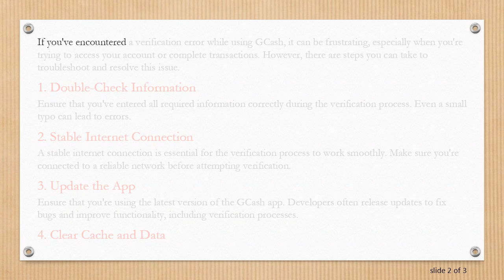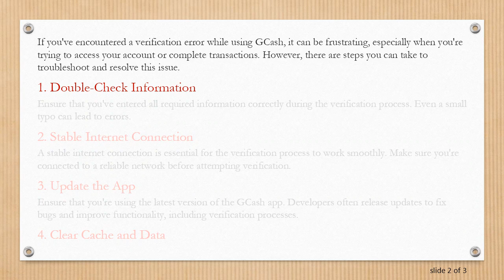How to Fix GCash Verification Error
Summary: Encountering a GCash verification error? Learn how to troubleshoot and resolve this issue effectively to ensure seamless transactions and account access.

If you've encountered a verification error while using GCash, it can be frustrating, especially when you're trying to access your account or complete transactions. However, there are steps you can take to troubleshoot and resolve this issue.

Double-Check Information
Ensure that you've entered all required information correctly during the verification process. Even a small typo can lead to errors.

Stable Internet Connection
A stable internet connection is essential for the verification process to work smoothly. Make sure you're connected to a reliable network before attempting verification.

Update the App
Ensure that you're using the latest version of the GCash app. Developers often release updates to fix bugs and improve functionality, including verification processes.

Clear Cache and Data
Sometimes, cached data or temporary files can interfere with the verification process. Clear the cache and data of the GCash app in your device settings, then restart the app and try the verification process again.

Contact Support
If you've tried all the above steps and are still encountering verification errors, it may be necessary to reach out to GCash customer support for assistance. They can provide personalized help and guidance to resolve the issue.

Be Patient
In some cases, verification errors may be due to system issues or high traffic on the platform. If this is the case, the best course of action is often to wait for a while and try again later.

By following these steps, you can effectively troubleshoot and resolve GCash verification errors, ensuring smooth access to your account and seamless transactions.